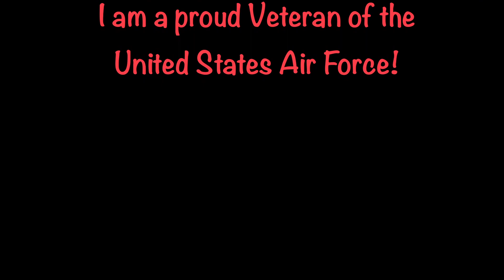Do I Really Need A Realtor To Sell A House? | Do I Really Need A Realtor To Buy A House?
People often wonder "Do I really need a Realtor to sell a house?" "Do I really need a Realtor to buy a house?" What, exactly does a realtor do for me? Why can't I just buy or sell my house my self and save my self from paying a commission. These are good questions. In this video I will answer these questions for you.